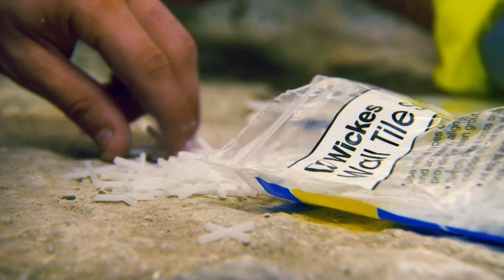Guy Martin - Building Britain Episode 1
Guy Martin learns how to lay breeze blocks with a group of young volunteers, in this documentary that follows the UK skills shortage.

In addition to our video, we recommend you read our 'How To Guide - How to create storage space'. Use this guide to find out how to choose and calculate your materials, tools and safety equipment.

For more tips and general advice on how to do it yourself from Wickes, you can visit;